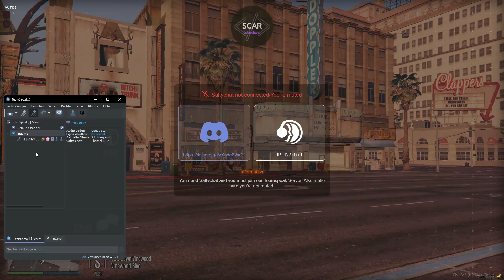[Standalone] Saltychat NUI | Scar Studios